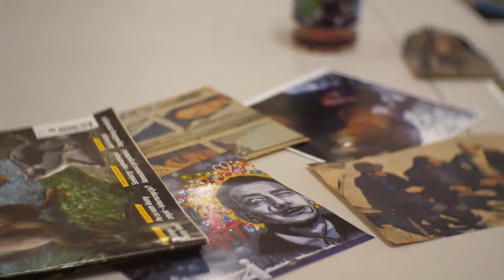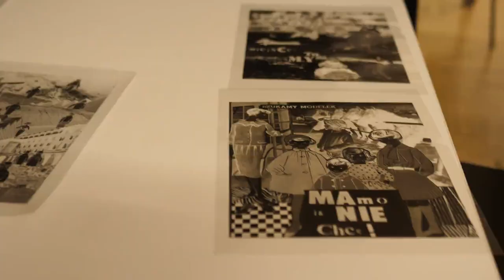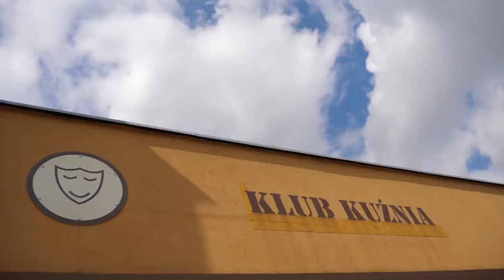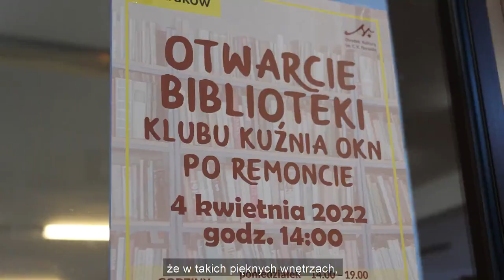Nowohucka Kronika Filmowa nr 706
POTĘGA MARZEŃ
W ARTzonie Ośrodka Kultury im. Cypriana Kamila Norwida  w ramach cyklu „Potęga marzeń” odbyły się warsztaty fotograficzne prowadzone przez Marzenę Kolarz. Uczestnicy pracowali na swoich zdjęciach, które wzbogacali o znalezione wycinanki i składali z tego kolaże. Poznali też historyczną, XIX-wieczną technikę cyjanotypii.

JANEK
Janek Zawartka, chłopak z zespołem Downa, realizuje swoją piłkarską pasję i prowadzi konferencje prasowe w Hutniku Kraków. Janek opowiada o kulisach swojej pracy, a Marcin Kądziołka z Hutnika zdradza, jak zaczęła się ta niezwykła współpraca z głównym bohaterem.

BIBLIOTEKA
Biblioteka Klubu Kuźnia Ośrodka Kultury im. Cypriana Kamila Norwida na os. Złotego Wieku przeszła generalny remont. Jak mówi Magdalena Harasimowicz-Moksa, były to pierwsze działania modernizacyjne na tak szeroką skalę od początku powstania biblioteki, a zatem od 1974 roku. Wreszcie jest jasno, kolorowo i przestrzennie, a czytelnicy mają wolny dostęp do półek.